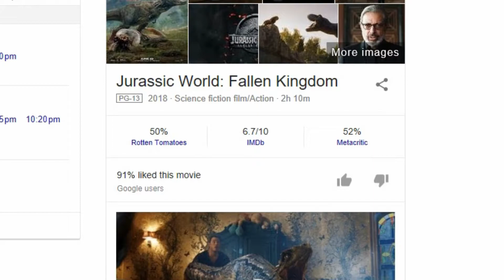JURASSIC WORLD: FALLEN KINGDOM REVIEW... finally, right?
Today, we take a look AND rate Jurassic World: Fallen Kingdom, and I gotta say, I loved this movie. JURASSIC WORLD: EVOLUTION STARTS MONDAY!!!

Uploads Everyday!

I hope you guys enjoy this episode! Thank you for all of the support that you guys give to me on these videos! It means a lot. I'll try to post regularly, but because of school and other activities, I may not be able to. Either way I'm just here for fun and to entertain you guys.